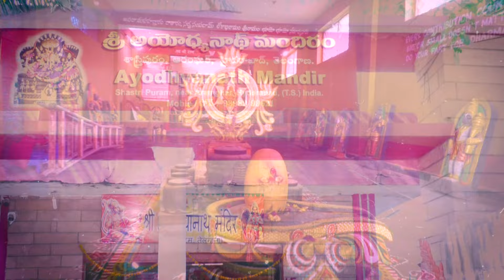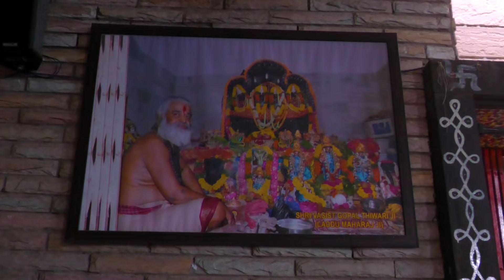హైదరాబాద్ లో అత్యంత అరుదైన రాముని విగ్రహం | Rarest statue of Lord Rama in Hyderabad | Jai SriRam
హైదరాబార్ లో అత్యంత అరుదైన రాముని విగ్రహం | Rarest statue of Lord Rama in Hyderabad | Jai SriRam

"Join us on an awe-inspiring journey through the heart of Hyderabad, where ancient history meets spiritual marvels. Explore the rich cultural tapestry and delve into the mystical realm of the Ayodyanath Ram Temple in Shastripuram, nestled in the old city.

This sacred site isn't just a temple; it's a testament to craftsmanship and devotion. Housing not one, but two exquisitely carved idols of Lord Ram, it stands as one of only four such remarkable temples in the country. The intricate artistry and the presence of 33 divine idols within its hallowed walls make it a true treasure trove of spirituality and history.

Join us in celebrating Sri Ramanavami, as we unravel the unique mysteries and the spiritual significance behind this extraordinary temple. Discover the stories, the legends, and the divine aura that make this place an unparalleled sanctuary of reverence and wonder.

Witness the splendor of this historical gem, where every stone whispers tales of a bygone era and where devotion finds its truest expression.